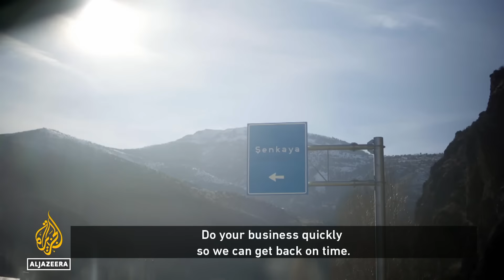Lifeline for the community - Turkey’s Senkaya bus | Al Jazeera World Documentary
The minibus service operates even when temperatures drop to minus 35 degrees Celsius (-31 degrees Fahrenheit). Despite the treacherous roads, regular passengers journey to the nearest town, Senkaya. This trip allows a tight-knit group of friends to banter, bond and discuss their challenging lives.

This remote bus service also reveals local environmental change. There has been a reduction in snowfall which used to help keep the soil fertile, but now the frozen-solid ground has become harder to farm, threatening livelihoods here.

In Turkey’s Senkaya Bus, we get an insight into communities, cultures and environmental change in eastern Turkey.